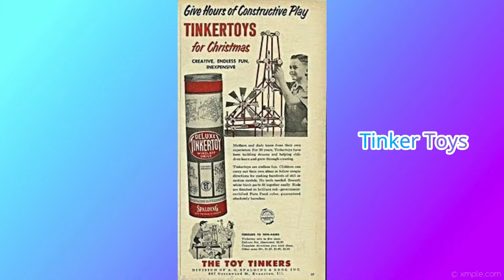History Of The 1920s! ~Taylor Treasures S6-E18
Today, we tell you all about the 1920s and what makes it such a fascinating decade!

Also, comment on what you like about the 1920s the most! ;)

What We Use To Make Our Videos:

CAMERA - Canon EOS Rebel T4i DSLR:

TABLE MICROPHONE - Samson G-Track Pro Professional USB Microphone:

CAMERA MICROPHONE - BOYA BY-MM1 Video

LAVALIER MICRPOHNE - Sony ECMCS3 Clip Style Omnidirectional Stereo Microphone

LIGHTING - Neewer 2 Pieces 176 LED Dimmable on Camera Light and Stand Kit: